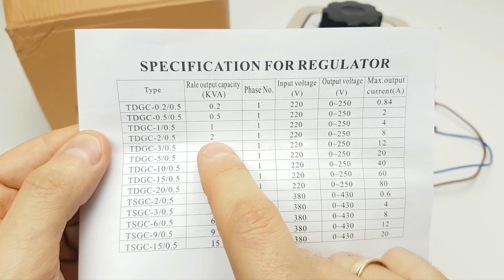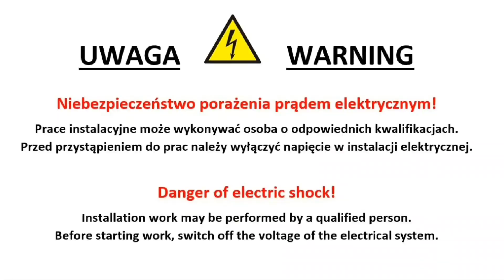Jak działa autotransformator - regulator napięcia, transformator z regulacją napięcia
Autotransformator to specjalny rodzaj transformatora, za pomocą którego możemy regulować precyzyjnie napięcie po stronie wtórnej, na wyjściu.
Używasz autotransformatora?

Zobacz też inne poradniki elektryczne:
Jak uzyskać PRĄD o dużym natężeniu:

Przewód Fazowy w gniazdku elektrycznym 230V powinien być z lewej strony, ALE NIE MUSI:

UWAGA
Niebezpieczeństwo porażenia prądem elektrycznym!
Prace instalacyjne może wykonywać osoba o odpowiednich kwalifikacjach.
Przed przystąpieniem do prac należy wyłączyć napięcie w instalacji elektrycznej.